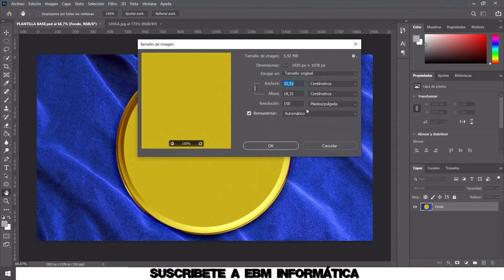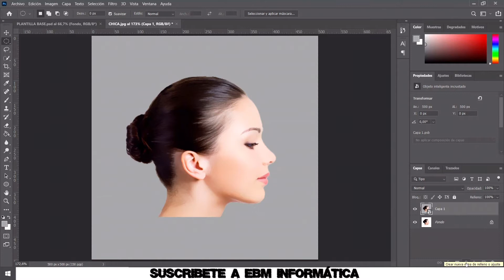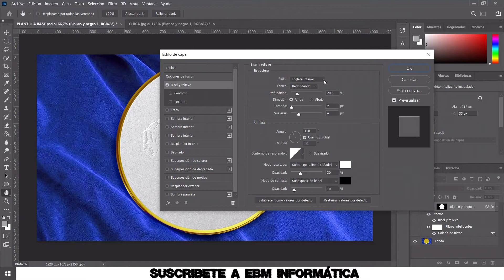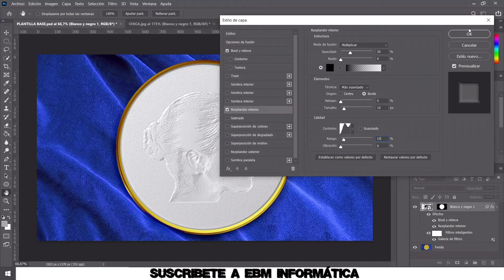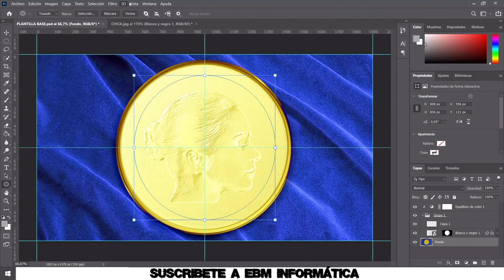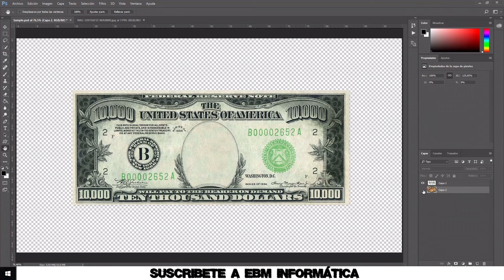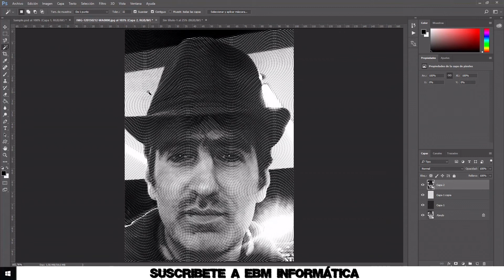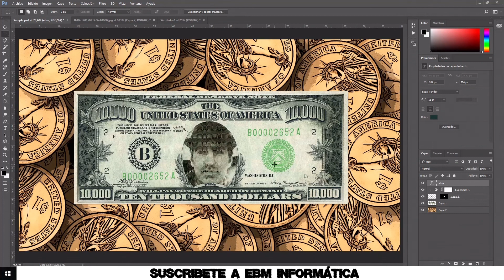COMO INSERTAR TU CARA EN UNA MONEDA O BILLETE CON PHOTOSHOP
En el video de hoy, te explicamos, COMO INSERTAR TU CARA EN UNA MONEDA O BILLETE CON PHOTOSHOP